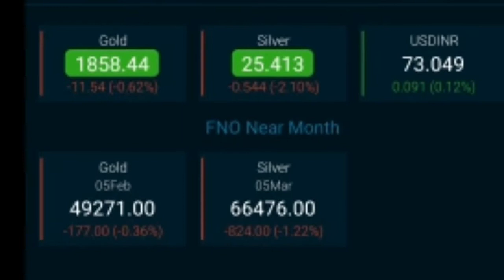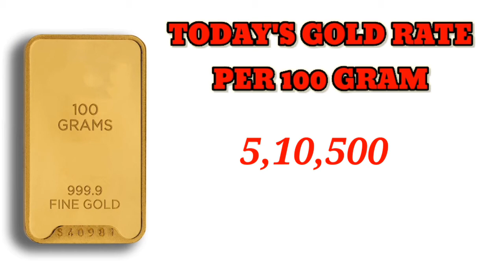Today's silver and gold price (22/1/2021)